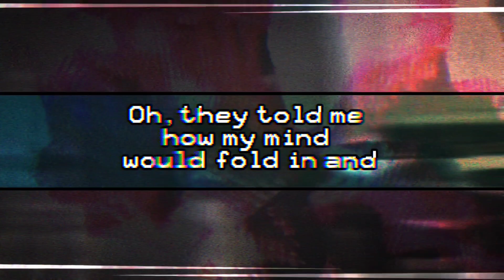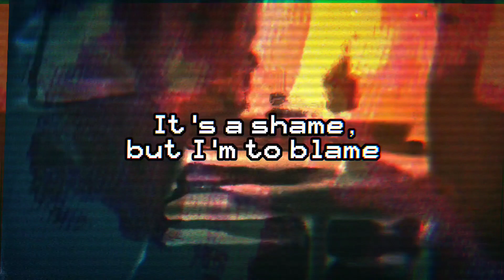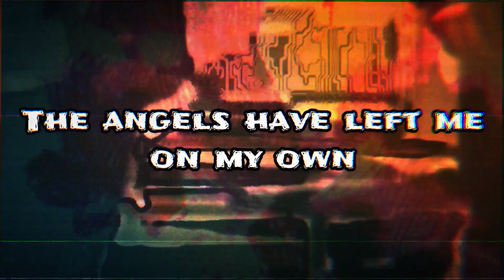Odio-hime - "Decompose Me" [OFFICIAL LYRIC VIDEO]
A-side to the single D_E_C_O_M_P_O_S_E__M_E, released 8 July 2023

a song inspired bad trips and other such nonsense

LYRICS:
De, de, de-de
D-de, decompose me
De, de, de-de
D-de, decompose me
De, de, de-de
D-de, decompose me
De, de, de-de
D-de, decompose me

I'm turning I'm turning I'm turning I'm turning into paper
I'm burnin' I'm burnin' I'm burnin' into cinders
And in this cardboard world, propped against the door where they told me
Oh they told me how my mind would fold in and

De, de, de-de
D-de, decompose me
De, de, de-de
D-de, decompose me
De, de, de-de
D-de, decompose me
De, de, de-de
D-de, decompose me

I've got one, I've got two, I've got three, I've got four, here's another
Paper air, paper air, paper air, paper airplane spinning
And when the water runs out, that plane will no longer be roaming
It's a shame, but I'm to blame, in my brain I hear it

De, de, de-de
D-de, decompose me
De, de, de-de
D-de, decompose me
De, de, de-de
D-de, decompose me
De, de, de-de
D-de, decompose me

The angels have left me on my own
To the sun have I too closely flown?
I've been left a quivering mess on the bed for well over a year and it's still going strong
Aphasia claims another lost soul
No way to cry out, no one to hold
Do you see my eyes, do you see my lives, can you see me at all

De, de, de-de
D-de, decompose me
De, de, de-de
D-de, decompose me
De, de, de-de
D-de, decompose me
De, de, de-de
D-de, decompose me